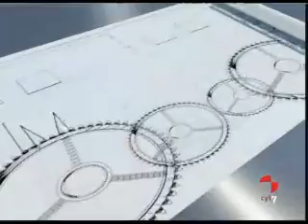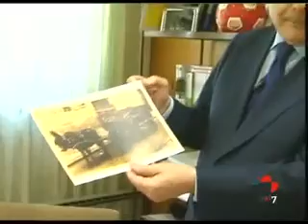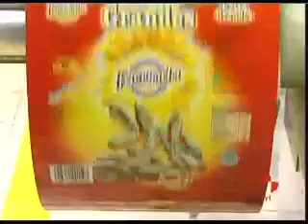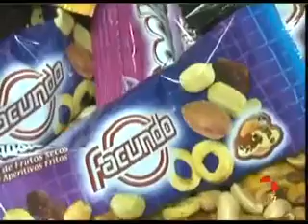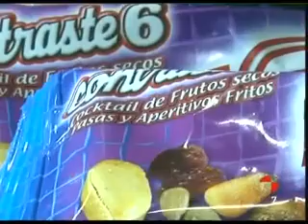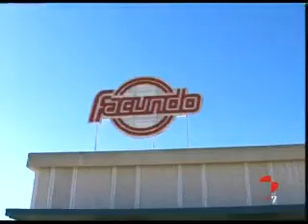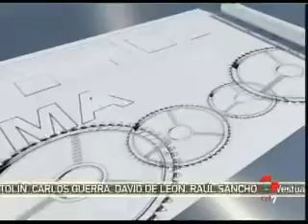Made in Castilla y León (31/10/2010)